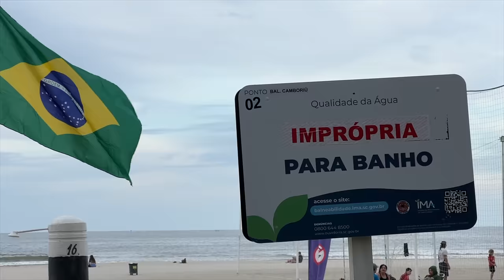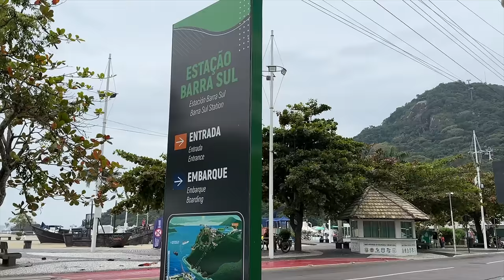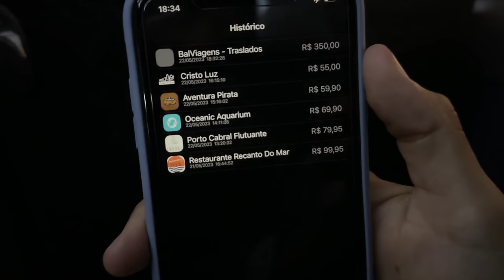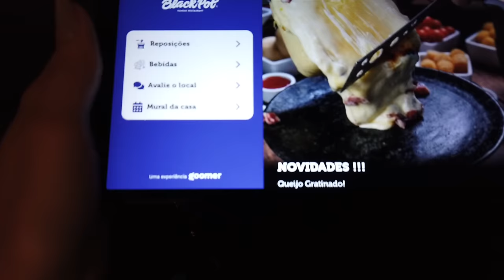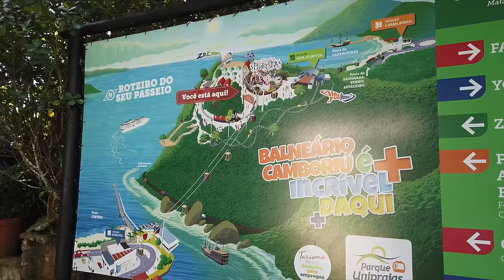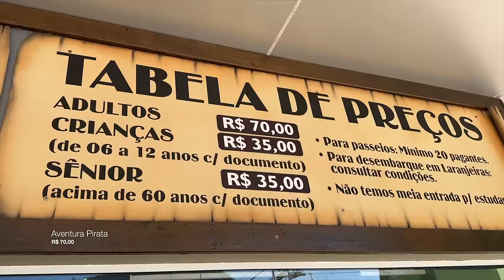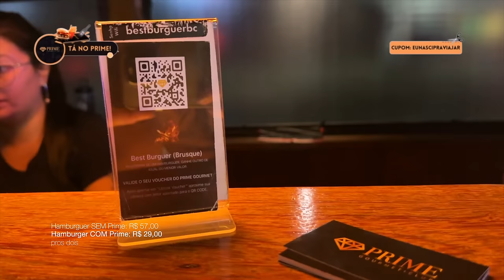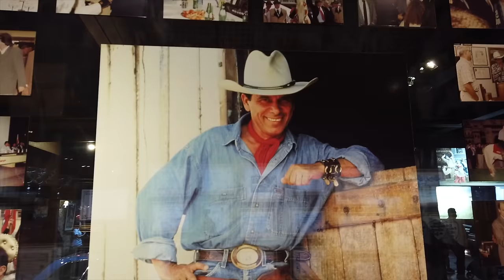BALNEÁRIO CAMBORIÚ SC O QUE FAZER em 4 dias de roteiro IMPERDÍVEL PAGANDO MENOS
Balneário Camboriú em Santa Catarina: Hotel, praias, Aquário, Unipraias, Barco Pirata, Cristo Luz, Av. Atlântica, restaurantes incríveis, foram alguns dos atrativos que visitamos e mostramos nos detalhes pra você. Agora pode viajar tranquilo e planejar seus dias em Balneário com esse guia completo de viagem. Viagem realizada final de maio de 2023.

➡ TUDO SOBRE O PRIME:

 •Use o cupom “EUNASCIPRAVIAJAR” e tenha R$ 10 OFF no Prime

 Baixe o Prime (É gratuito pra consultar)

 O que é o Prime Gourmet?

• Um app que te permite fazer consumos em dupla e pagar só por um;
• O consumo de igual ou menor valor será abatido;
• 1 app serve pra 2 pessoas;
• A cada numero par, 1 nova assinatura é necessária;

 Quais as regras:

• Use 1 vez cada oferta;
• Não pode repetir um uso anterior;
• Não há limite de uso por dia;
• Valor do Prime não é acumulativo com outras promoções;
• Ofertas entram, se modificam e saem sem prévio aviso a qualquer momento;

  Como funciona na prática:

• Confira as ofertas baixando o app Prime Gourmet 5.0;
• Siga as regras descritas na oferta;
• Faça compra pra começar a usar;
• Se dirija ao estabelecimento, ou faça uma reserva antecipada;
• Informe o uso do app, faça seu consumo e no momento do pagamento, faça a leitura do QRcode;

Regras da assinatura:

• Custa R$ 200,00;
• Só paga UMA ÚNICA vez;
• 1 assinatura serve pra 2 pessoas;
• Sua validade é de 1 ano;
• Assinar uma região não te libera as demais;
• Não há renovação automática ao fim do 1 ano;
• O desbloqueio pra uso é de imediato;

Formas de pagamento:

• Pix;
• Cartão de crédito em 10x sem juros;

Onde e como comprar?

• Sua compra será no app, *NÃO* no site;
• Use o cupom “EUNASCIPRAVIAJAR” e tenha R$ 10 OFF;

➡ LEGENDA DO VÍDEO:

00:00 introdução
01:35 aeroporto Florianópolis
02:48 Hotel
04:26 Praia Central
05:48 Recanto do Mar
07:17 Camelódromo
07:53 café da manhã do hotel
08:55 Molhe Barra Sul
11:19 Porto Cabral
12:37 Aquário
16:30 Aventura Pirata
17:43 Cristo Luz
25:08 Black Pot
30:34 Unipraias
39:14 Barco Pirata
40:54 Passarela da Barra
41:53 Dom Amado
43:57 Praia Central
45:12 Roda Gigante e Morro da Rainha
45:50 Deck do Pontal Norte
47:46 Dolce Vita gelateria
48:25 Best Burger
51:05 Flor de Cerejeira
52:52 Ah! Cuca
53:33 BC By Bus
55:39 Japón
56:50 Beto Carreiro e considerações finais

➡EQUIPAMENTOS USADOS:
• Osmo Pocket
• Canon SL3
• iPhone 14 Pro
• Final Cut Pro para edição
• Drone Mini 3

• Cupom Prime Goumet R$ 10 OFF: EUNASCIPRAVIAJAR
• Cupom Nomad 2% cashback: EUNASCIPRAVIAJAR